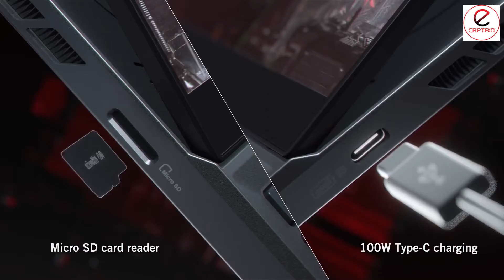2021 ROG Zephyrus Duo 15 SE Two Screens Zero Limits and ASUS WiFi 6E Gaming Router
With its innovative ROG ScreenPad Plus secondary display, the Zephyrus Duo 15 SE takes Windows 10 gaming to new dimensions. Cutting-edge cooling empowers the latest AMD Ryzen™ 9 5900HX CPU and NVIDIA® GeForce RTX™ 3080 GPU. A choice between ultrafast 300Hz/3ms or high-res 4K 120Hz/3ms gaming panels lets you tailor your system for pro-level esports or content creation. Elevate your entire experience with premium audio delivered by quad speakers and immersive Dolby Atmos surround sound.

ASUS WiFi 6E Gaming Router (ROG Rapture GT-AXE11000) - Tri-Band 10 Gigabit Wireless Router, World's first 6Ghz Band for Wider Channels & Higher Capacity, 1.8GHz Quad-Core processor, 2.5G Port, Gaming & Streaming.
Wi-Fi Technology. Wi-Fi 6E (802.11ax) Wi-Fi Speed. up to 11000 Mbps. Additional Info